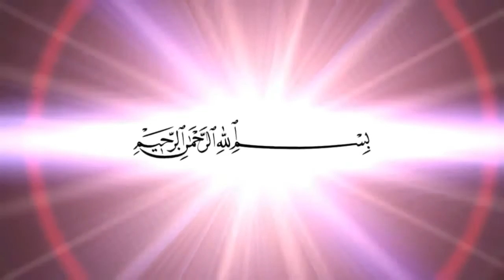ПРОКЛЕТ ДА БИДЕ, ПРОКЛЕТ ДА БИДЕ, ПРОКЛЕТ ДА БИДЕ